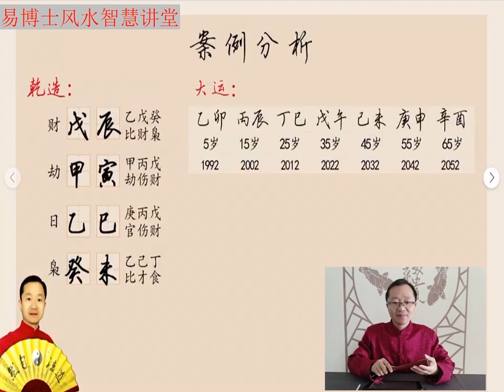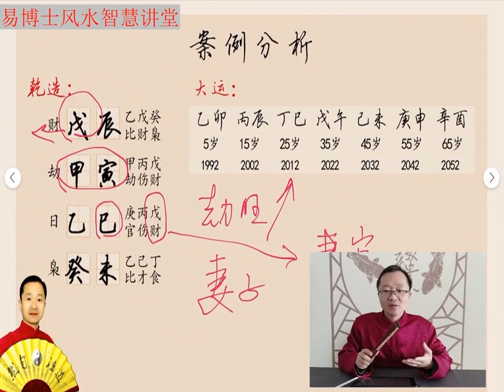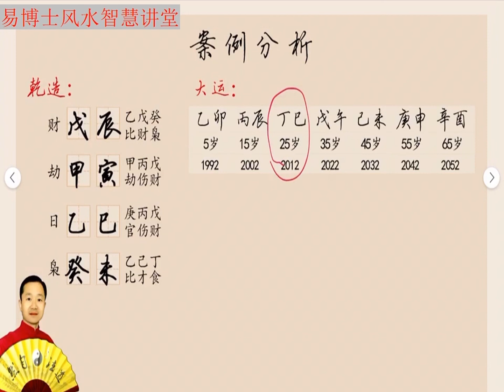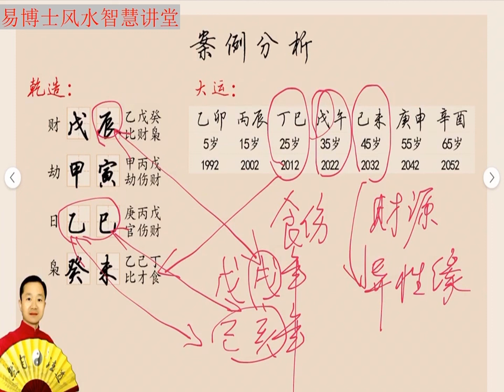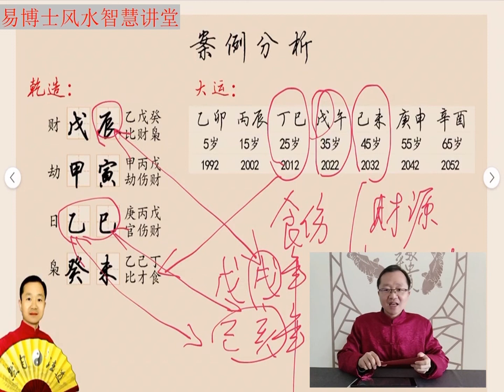八字算命：八字什么样的是老公条件好 易楠天八字测算